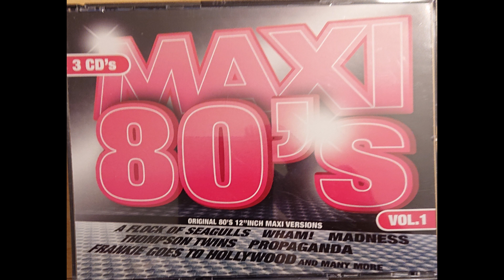Hong Kong Syndikat - Too Much (Maxi Version)